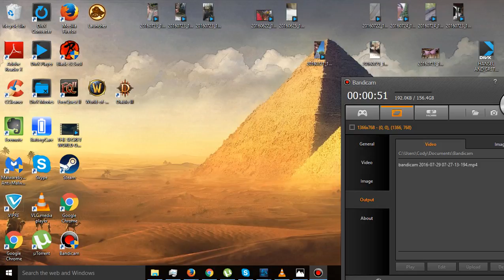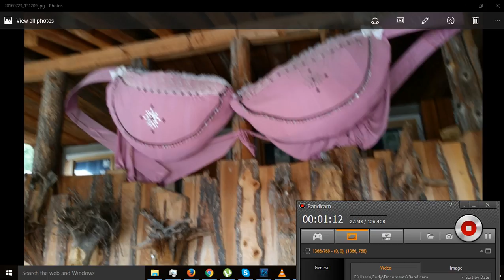RADIUM HOT SPRINGS PICTURES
these r the 2 pictures i took on my camping trip at radium hot springs